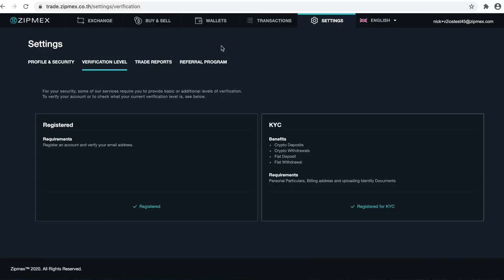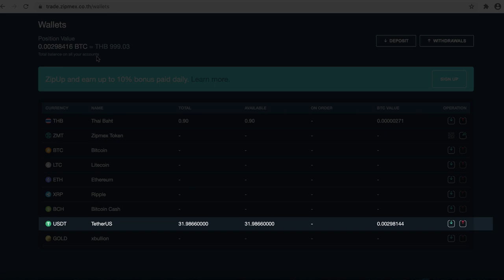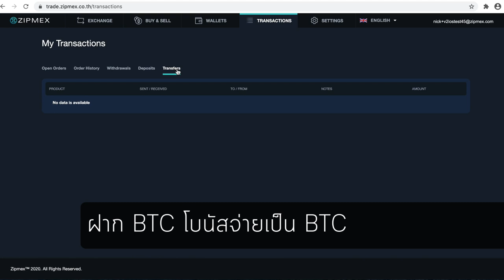EP#462 ZipUp คืออะไร ขอสั้นๆ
00:25 ZipUp by ZIPMEX Thailand คืออะไร
00:55 ความน่าสนใจของ ZipUp by ZIPMEX Thailand
01:43 เหรียญที่รองรับและผลตอบแทนใน ZipUp by ZIPMEX Thailand
02:40 วิธีการที่จะเริ่มใช้บริการ ZipUp by ZIPMEX Thailand
03:20 ข้อจำกัดในการใช้บริการ ZipUp by ZIPMEX Thailand
03:56 วิธีการตรวจสอบ Transaction ใน ZIPMEX Thailand
04:04 ค่าธรรมเนียมของบริการ ZipUp by ZIPMEX Thailand

ฝากเงิน ปล่อยกู้ ดอกเบี้ย 5-15% ต่อปีแบบดอกเบี้ยทบต้นรายวัน รายสัปดาห์
ฝาก Stable Coin

BTC Wallet: 3Nz6M9LfZydATV3UdDrfcGjvY4FwDczLEZ
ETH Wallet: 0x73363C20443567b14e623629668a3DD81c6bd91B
DASH Wallet: Xvb8Cr4h4Z9Dg4JoSDURaYmnnoB1wtUT5U
LTC Wallet: MC62rDUuLXU6XvL7n9M6eUcPzJMzn3iAz5
ZEC Wellet: t1Hykn5bM4xqCmhiwbPW1wo57CBbZEiskub